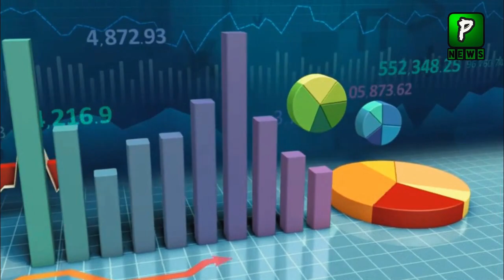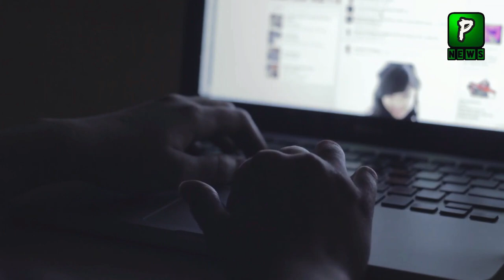Habib Akram Cry In Program Over Pakistan Situation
Join Us On
ABOUT CHANNEL